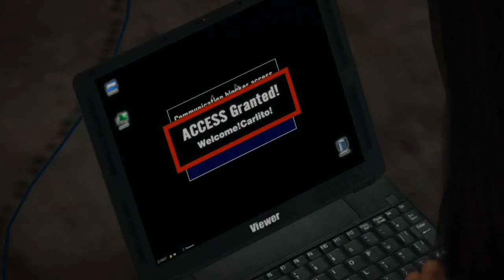The Military - Part 15 (Let's Play Dead Rising)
The Military is now here to cover everything up, just like in Santa Cabeza.